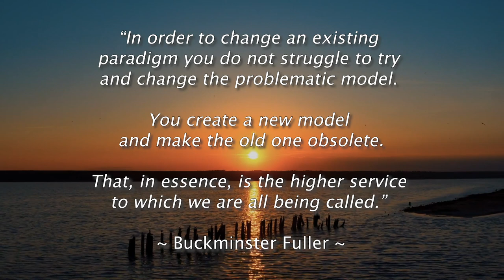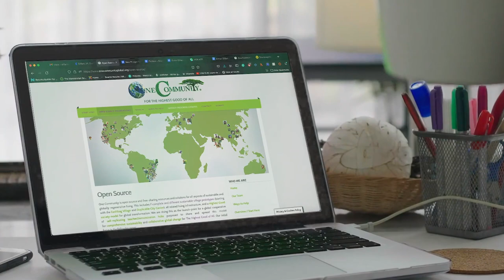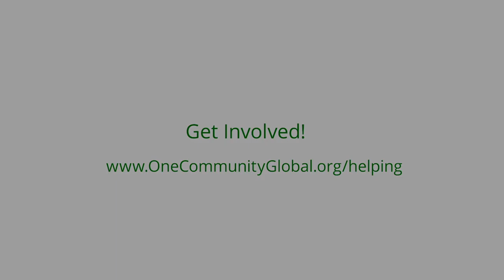One Community Global: Large-scale Implementation of Sustainability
"The time has come to bring the forward thinkers and solution focused people of the world together and demonstrate the large-scale implementation of sustainability. Mobilizing a global collaboration for creation of open source blueprints for sustainable civilization and the benefit of the entire human organism..."

One Community is a 100% volunteer non-profit and non-governmental organization creating the open source resources and solutions needed for this

WHAT ONE COMMUNITY IS CREATING

One Community is creating a place to grow together and change the world together. We are creating a space that helps each other be the greatest versions of ourselves. We do this by harmoniously respecting each other, nature, and the rest of our shared planet. We want to build and live in the most sustainable, healthy, and fun environment we can create. A place based on compassion, kindness, and collaboration. Our replicable community will serve as an example for what is possible.

Throughout our design process we are open sourcing and free-sharing everything needed for construction and replication. This includes what we call “Highest Good” approaches to food, energy, housing, education, for-profit and non-profit economics design, social architecture, fulfilled living, stewardship practices and more. We are creating these resources for implementation as individual components or complete developments called teacher/demonstration hubs. These hubs will help launch additional hubs as awareness and knowledge grow.

BUILDING THE FIRST OF MANY

One Community will be the first teacher/demonstration hub. It will function as an experiential-learning model that facilitates mass participation to address humanity’s most pressing challenges through:

• A replicable model for expansion
• Building seven self-sufficient village/city prototypes
• Becoming the world leader in open-source sustainability solutions
• Evolving and expanding ALL aspects of sustainable living

WHY ONE COMMUNITY IS CREATING THIS

"It's not just teaching people to fish, it's teaching teachers to teach fishing."

The One Community self-replicating model is capable of creating a sustainable planet within 30 years. We will achieve this by establishing successful teacher/demonstration hubs on every continent. Villages include designs appropriate for each of the five main types of climates. They also include options for even the most challenged economies. These hubs will collaborate with one another, share ideas, resources, and work together as a network to heal the planet. They will also transform the global lifestyle to a more enjoyable, fulfilling, healthy, and sustainable one. The specifics of how we are accomplishing this can be found on the One Community Solution Model to Create Solution-creating Models

PURPOSE

One Community’s purpose is to help people create a better world. We are doing this by creating a solution model that creates solution-creating models for The Highest Good of All.

MISSION STATEMENT

Our mission at One Community is to help people create a better world by demonstrating a more sustainable and enriching way of living and open source everything required for replication.

VISION STATEMENT

Our vision is to usher in a new age of cooperation, collaboration, and sustainability. We do this by demonstrating what’s possible, open sourcing and free-sharing the blueprints, and making modular or total duplication easy enough, affordable enough, and attractive enough so that positive and sustainable world-change will spread on its own.

OBJECTIVES

• Be the leading influencer for creating a comprehensively sustainable civilization.
• Make sustainable and ecological living a mainstream option.
• Become one of the world’s largest providers of open-source multimedia tools, tutorials, and resources for sustainable infrastructure.
• Provide a pristine working example of sustainable living to promote proof of concept replicable by others in any environment across the globe.
• Evolve sustainable solutions based on the current needs of people and their environment.